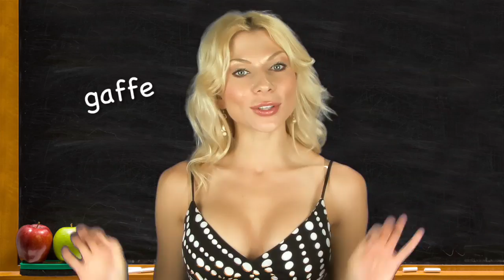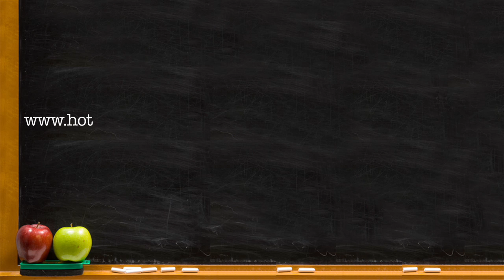A gaffe!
to order my book. I discuss the origin of the word gaffe.